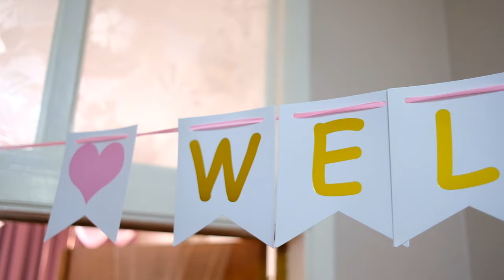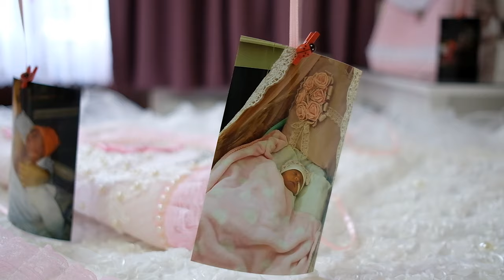Yağmur Taburculuk - 31.10.2019 Bruxelles /4K/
Sitemizdeki yeniliklerden haberdar olmak icin Facebook sayfamızı beğenerek bizi her an her yerde takip edin